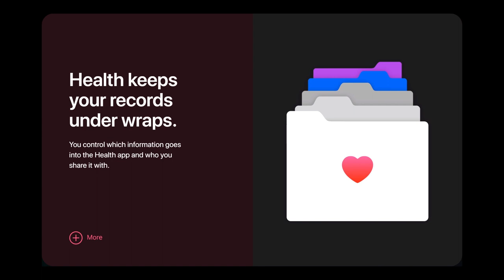Apple Health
Apple Health Animation